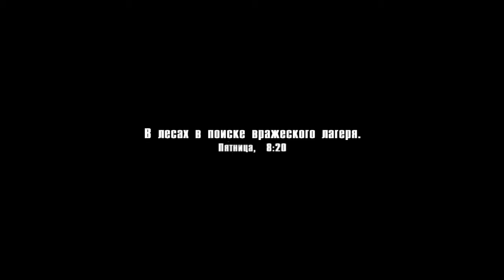Прохождение "На пороге войны: Предстояние" - Кровавый рассвет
Прохождение кампании "На пороге войны: Предстояние"
Миссия: "Кровавый рассвет"

Миссия: "Кровавый рассвет"

Операция не задалась, всю группу подавили при засаде на поляне. Предельная осторожность и внимательность: боивеки повсюду.